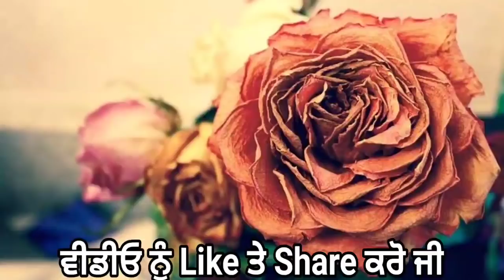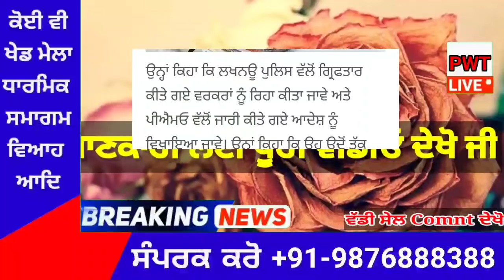punjabi news today live - Punjab Weather Today - Punjab News